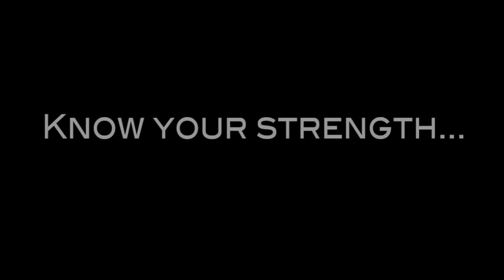Know Your Strength - Baseball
I made this baseball video for my video production class. This was just an assignment and a video to motivate.